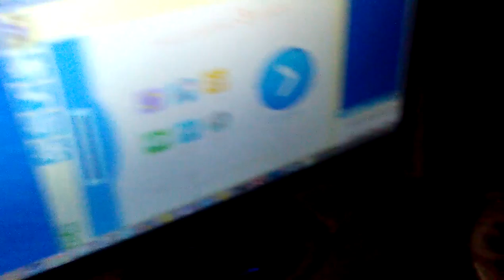Ganon hard at work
I can't believe it.  Ganon plays a bunch of computer games and he fell asleep with his hand stuck to the mouse.